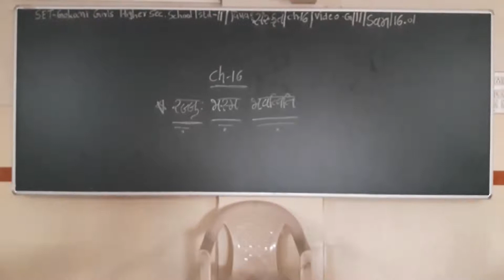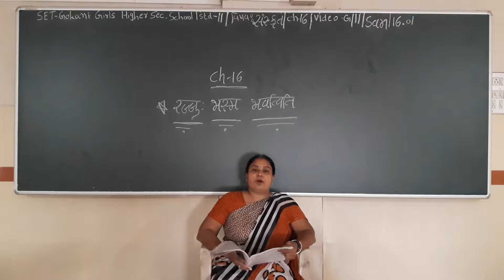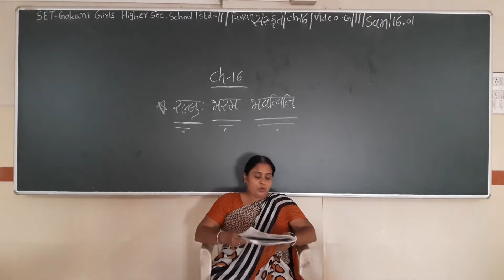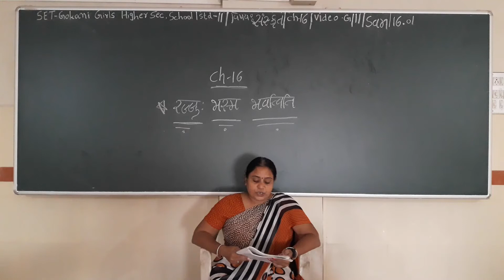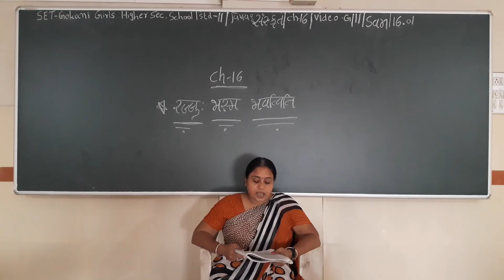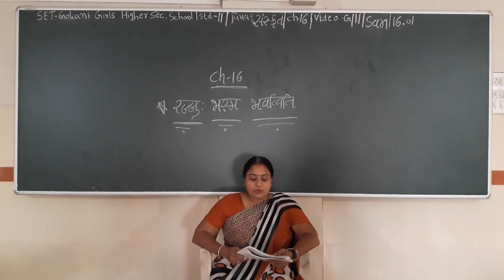SET - G/11/SAN/16.01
SET  –  GOKANI  GIRLS  HIGHER SEC.  SCHOOL - STD.- 11 – SUBJECT  - SANSKRIT  -  CHAPTER - 16.01